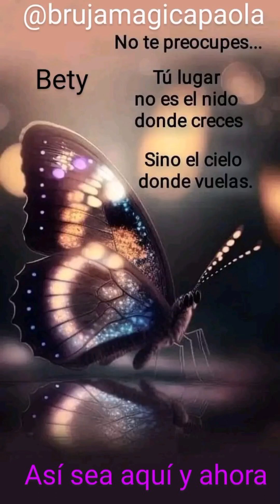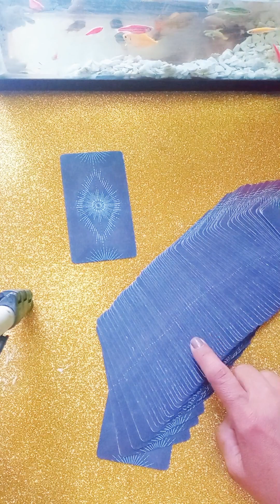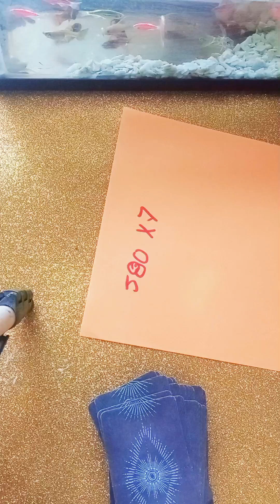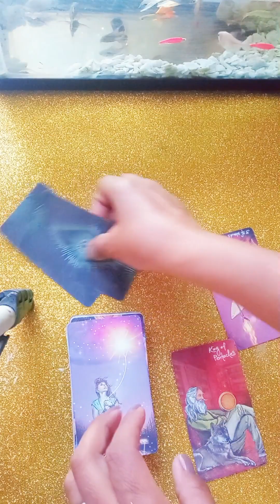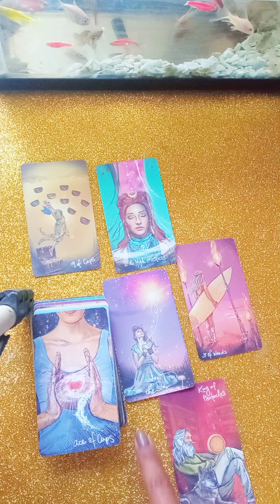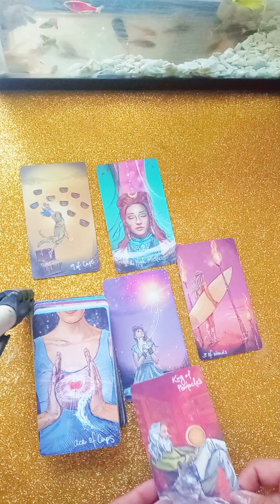todos los deseos se manifiesta divina así sea gracias universo 🙏🙏😱😱😱☎️🍀🌞💰😇❤️